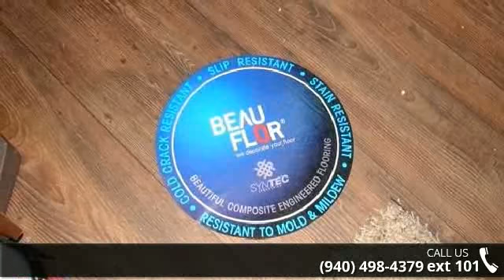2015 Open Range LIGHT 308BHS - McClain's RV Superstore - ...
2015 Open Range Open Range LIGHT 308BHS Condition: New Stock: #81608